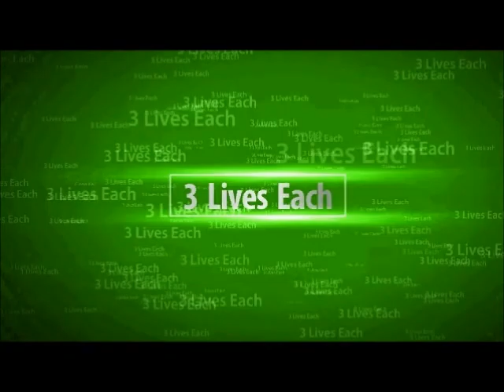Minecraft: Surviving 1.3 - Episode 11 - The Tower In The Hole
When I get back from Florida; Ganonox takes on AdventureCraft for the first time!
Sadly, not Legend Of Zelda. Everyone does that!

3 Players must survive the update of Minecraft 1.3
They will experience Glitches and Lags
But whats so fun about watching 3 Players with no possible way of ending the series?
Here's the Catch..
Each player has only 3 lives and they are all playing on Hard Mode.
No teleporting either, if your lost, communication is the key.

SPOILER:

The Survivors
Ganonox (Patrick - Flamedramon) - 2 Lives Remain
AsianRain (Stephen - Dark Link) - 2 Lives Remain
Burgerblock (Nick - Beat) - 2 Lives Remain

The music used for this intro was not created by me.
This will be the longest series yet on my channel.